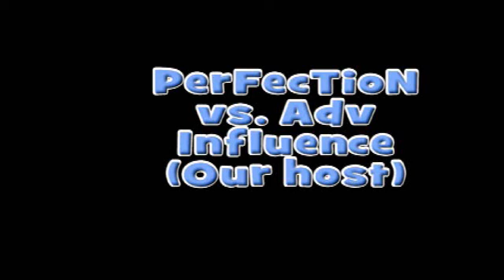Perfection™ vs. Adv Influence (GoW2- Gamebattles Clan match)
WATCH IN HQ!!! (Trust me it's much better)
These guys are pussies.
If you want to see what actually what happened and what the results were for this match, check my video entitled, Argument w/ Ref: